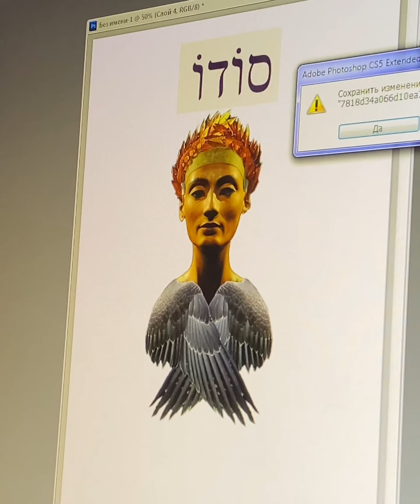NEFERTITI : sketch for tattoos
Професійні тату художники Україні.